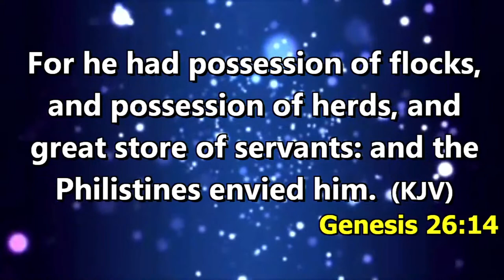THE MEGA COSSOVER FIESTA 2022 : | ANNUAL GOSPEL MUSIC | PROPHET B.F. RAMS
WELCOME TO Royal Assembly Ministries Int'l
Teaching: THE MEGA CROSSOVER FIESTA